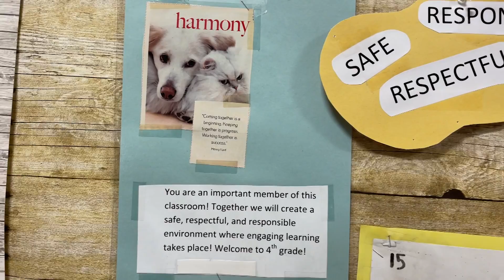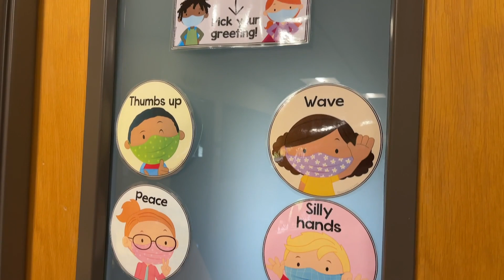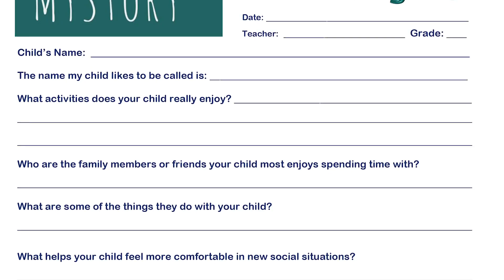TSD K-5 Strong Start 2021 - Spanish sub-titles